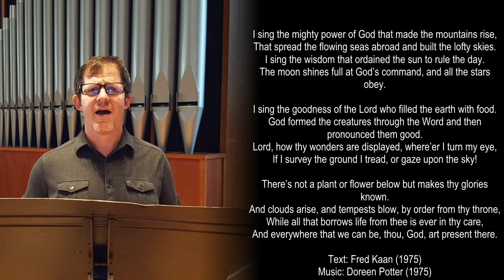I Sing The Mighty Power of God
Hymn 32, I Sing the Mighty Power of God, Jonathan Ross, organ